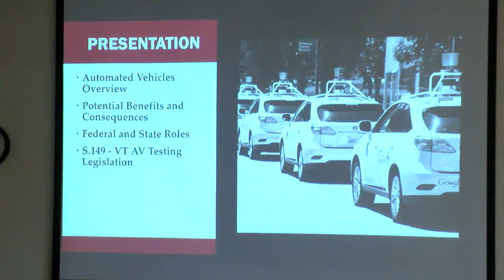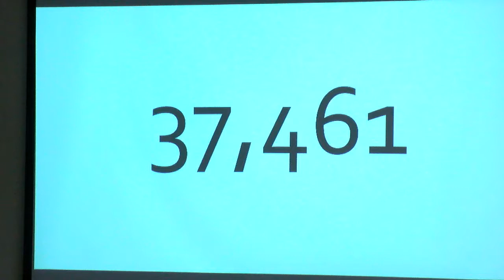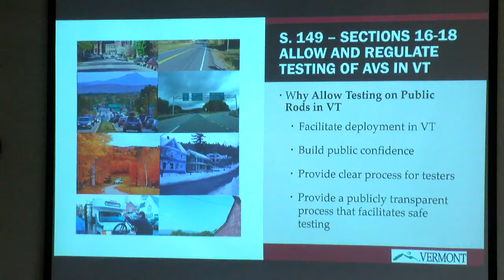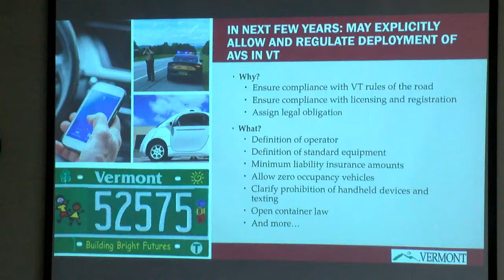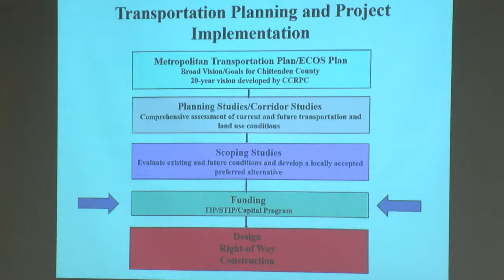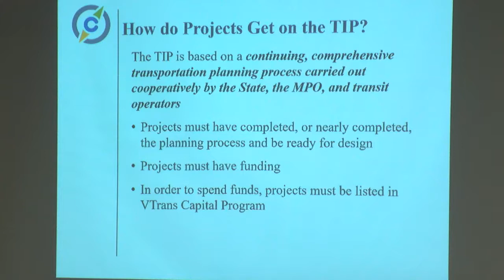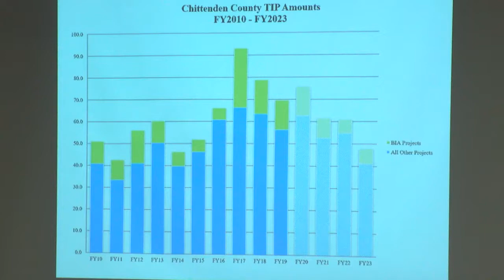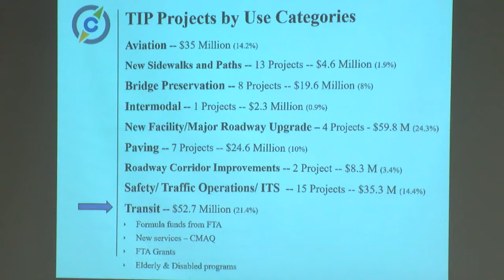Chittenden County Regional Planning Commission